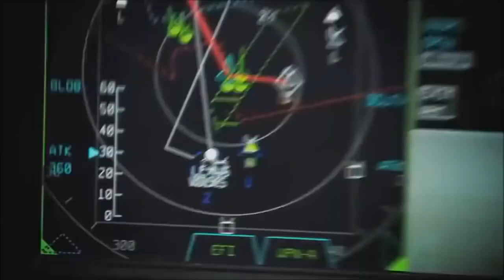🛑 ALERTA PROFÉTICO ISRAEL DESTRÓI BASE NUCLEAR DO IRAN NO PÉ DE UMA MONTANHA.